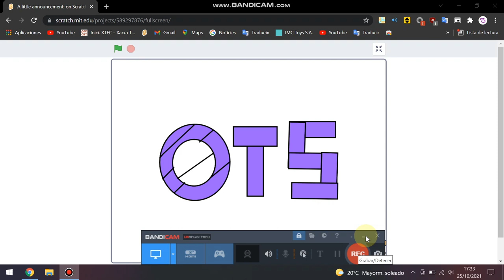An Announcement of Scratch: